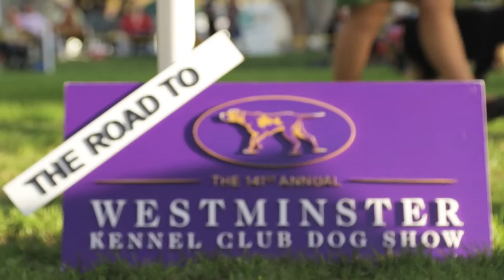Road to Westminster (RTW): Dog Owner Jana Cooley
Jana Cooley tells us about her favorite breed, the Welsh Springer Spaniel. Dedicated dog owners from all over the country tell us about their Westminster experience.